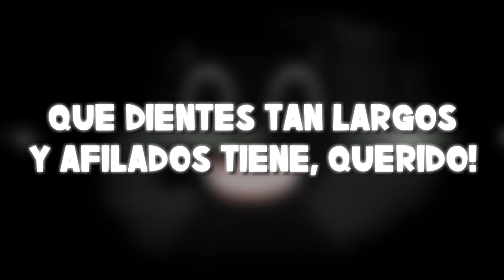CARTOON CAT SONG (TOON CATASTROPHES) SUB-ESPAÑOL / KYLE ALLEN MUSIC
Espectro de Audio